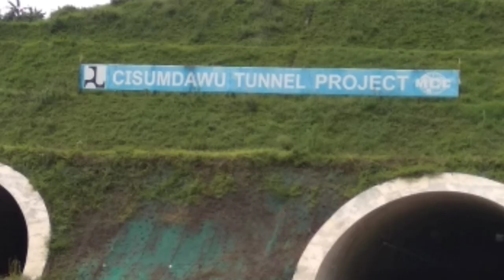PERSIAPAN PENUNTASAN PEKERJAAN PASE II.